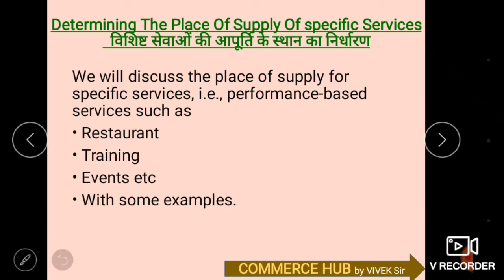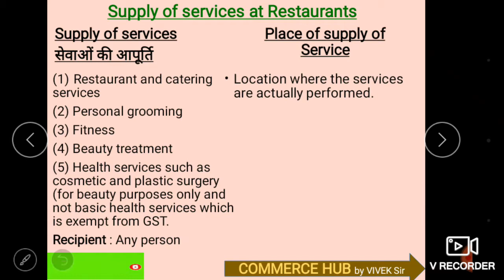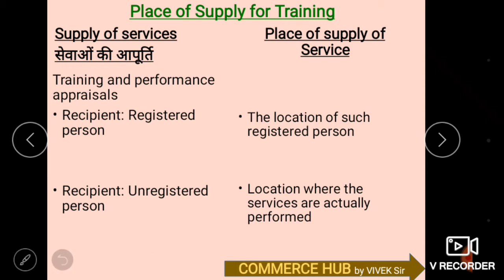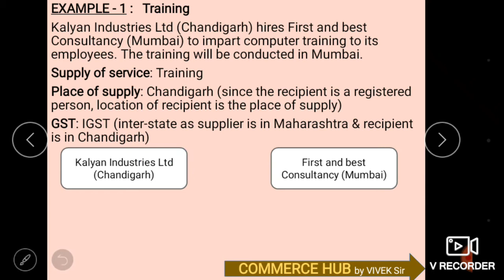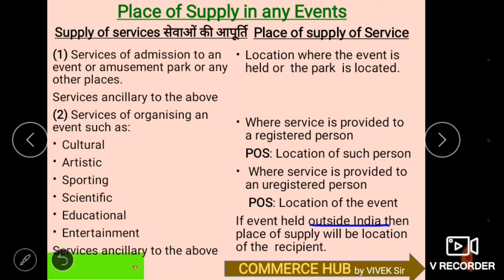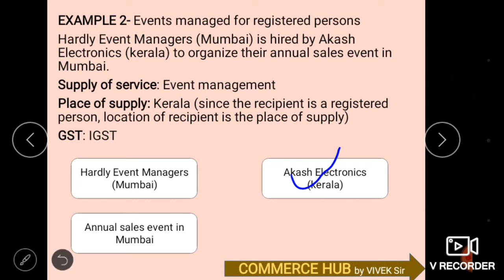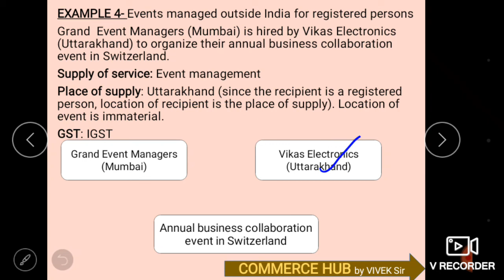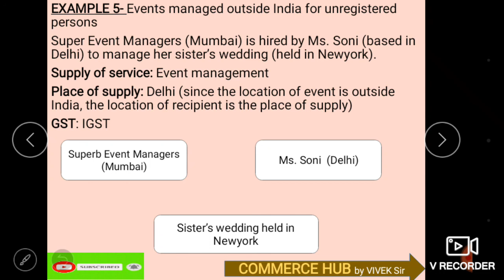#19।। Place of supply of specific services।। विशिष्ट सेवाओं के आपूर्ति का स्थान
Place of supply of services (GST Lecture - 18)